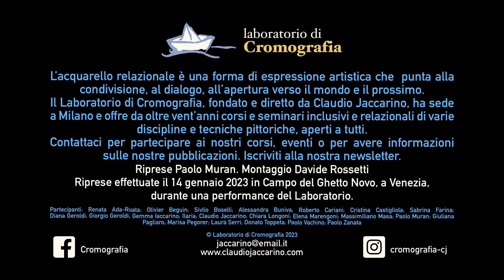Acquerello relazionale 03. Come dialogano il segno e il colore?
Riprese effettuate il 14 gennaio 2023 in Campo del Ghetto Novo, a Venezia, durante una performance del Laboratorio di Cromografia.
Riprese effettuate il 14 gennaio 2023 in Campo del Ghetto Novo, a Venezia, durante una performance del Laboratorio di Cromografia. Un gruppo di artisti ha presidiato lo storico campo dall'alba al tramonto, facendo la staffetta per documentare una intera giornata ad acquerello o con altra tecnica di disegno o pittura dal vero.
L’acquarello relazionale è una forma di espressione artistica che  punta alla condivisione, al dialogo, all’apertura verso il mondo e il prossimo.
Il Laboratorio di Cromografia, fondato e diretto da Claudio Jaccarino, ha sede a Milano e offre da oltre vent’anni corsi e seminari inclusivi e relazionali di varie discipline e tecniche pittoriche, aperti a tutti.
Contattaci per partecipare ai nostri corsi, eventi o per avere informazioni sulle nostre pubblicazioni.

Riprese Paolo Muran. Montaggio Davide Rossetti
Partecipanti: Renata Ada-Ruata; Olivier Beguin; Sivlio Boselli; Alessandra Buniva; Roberto Cariani; Cristina Castigliola; Sabrina Farina; Diana Geroldi; Giorgio Geroldi; Gemma Iaccarino; Ilaria; Claudio Jaccarino; Chiara Longoni; Elena Marengoni; Massimiliano Masa; Paolo Muran; Giuliana Pagliaro; Marisa Pegorer; Laura Serri; Donato Toppeta; Paolo Vachino; Paolo Zanata